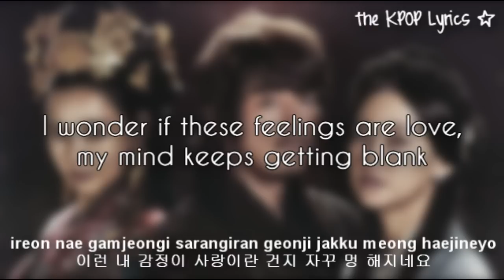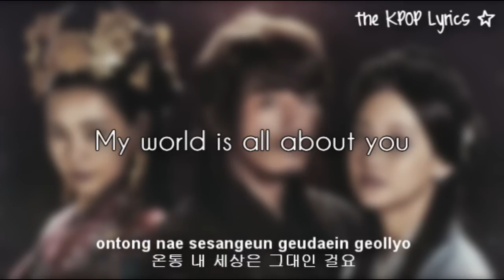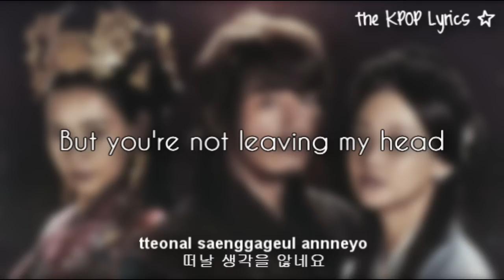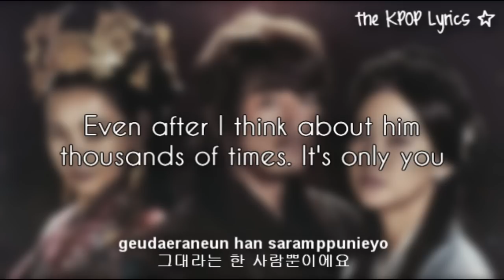[Eng/Rom/Hangul] Song Ji Eun - The Person I Miss (Shine Or Go Crazy OST)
I will try my best to sub the song you'd like me to.